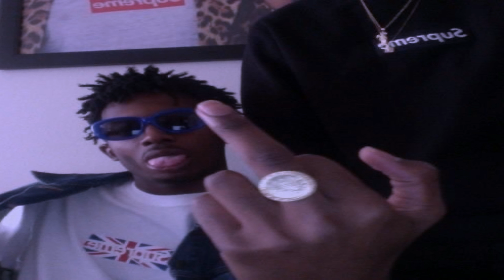(FREE) playboi carti x Pierre bourne "Miami" Type beat (Prod.Gelatoo)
playboi carti x Pierre bourne "Miami" Type beat (Prod.Gelatoo)